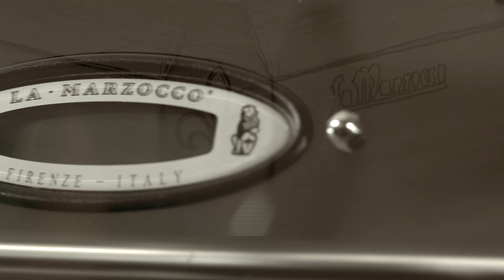라마르조코의 차세대 GB5 │ La Marzocco GB5 - 'A Timeless Love Story'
우아한 디자인과 입증된 신뢰성을 결합시킨
GB5의 차세대 버전 GB5 S와 GB5 X를 만나보세요!

※ 자세한 내용은 '라마르조코 코리아(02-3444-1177)'로 문의해주세요.